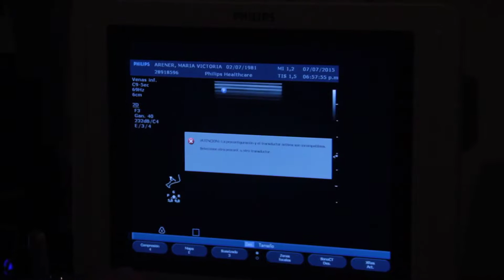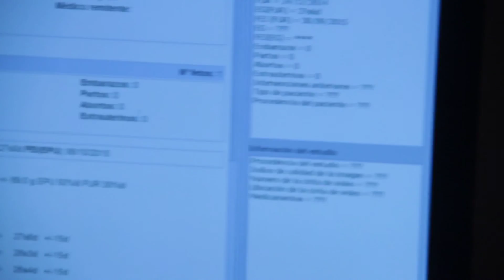Nico - Eco 28 sEmanas